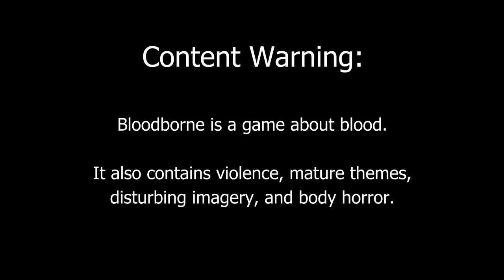Struggling through the Choir //Blood LVL 4- Bloodborne ep.17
Rena's doing a Blood Level 4 challenge. The only rule is no leveling up.

Content Warning:

Bloodborne is a game about blood.
It also contains violence, mature themes, disturbing imagery, and body horror.

Go to our Instagram to see art from the channel!

0:00 oops.